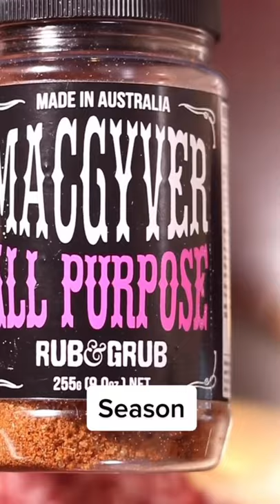Gym Meal Prep